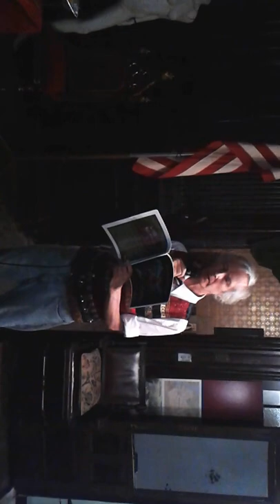Terrance Lindall read Satanic Verses of Bones Banez - Theos-666 Surreal-blasphemous Art World!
HORROR SHOW 2016 Terrance Lindall reads the SATANIC VERSES of Bones Banez Book of the Damned
Book Seven "The Satanic Verses of Bones Banez." As Revealed to Terrance Lindall/ It is a fate that sweeps like a storm in the night. It is the Jungian collective unconscious of our species that has simmered as a dormant volcano of the multitudes and explodes periodically with a force that can astound and shake humanity. We awaken from our humdrum every day existence to a world of horror and find another more intense reality behind the superficial mask of everyday life…in our nightmares or captured by our artists for the public to share! Halloween is perhaps one of the oldest holidays on record, dating back more than 2,000 years to the days of the Celts and their high priests, the Druids. While associated with Ireland, the Celtic people lived across a wide region that included Great Britain and northern France, and marked their new year on November 1st. This was the end of summer and a time of harvest, as the Celts began to prepare for the cold, dark winter. For many, this time of year was marked by a period of death. For a moment in October at the WAH Center we can all escape from the accepted ways of behaving – toppling our obedience to the commonplace, our slavery to doing meekly what does not offend others, the “go along, get along” mentality.